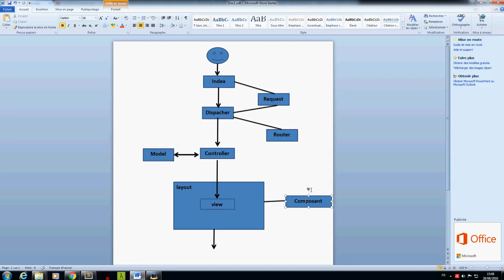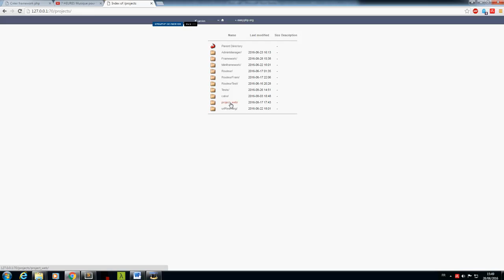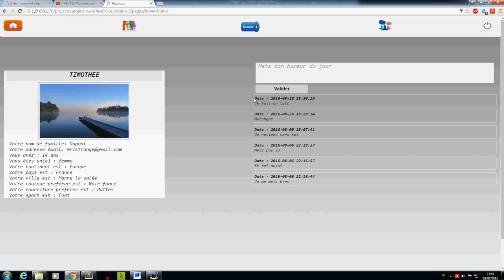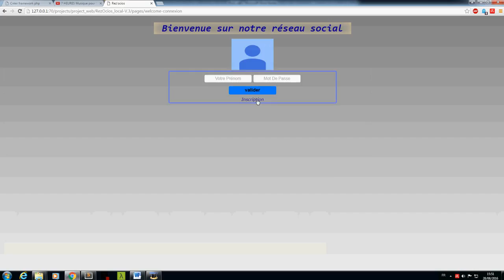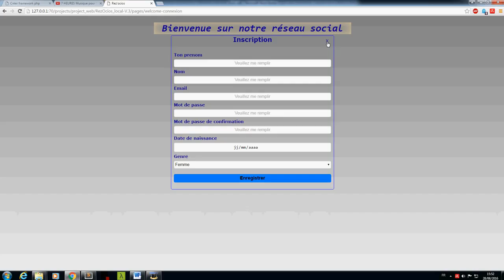[ Création framework php [PHP] ] : Chapitre 1 : Présentation et Strucure du framework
(Après avoir remarquer un décalage dans la première vidéo, je l'ai refaite)

Dans cette première vidéo, je vous présente la structure du mini framework en php. Nous parlerons de structure MCV. Et je vous montre un exemple créer a partir de cette structure. C'est un mini réseau social.Nous nous baserons sur la création d'un mini réseau social simple pour mener a bien notre projet de framework. J'ai appris cette structure en grande partie en suivant les tutoriels de Grafikart, donc un grand merci à lui.
Voici les liens vers les vidéos de grafikart avec lesquels j'ai apris la plupart des choses :
La partie discussion privé est en construction, et le changement d'avatar ne fonctionne pas, surement a cause du serveur car sur mon serveur local, cela fonctionne très bien